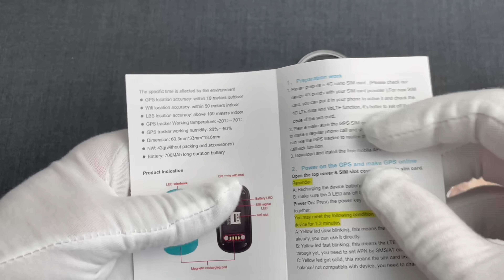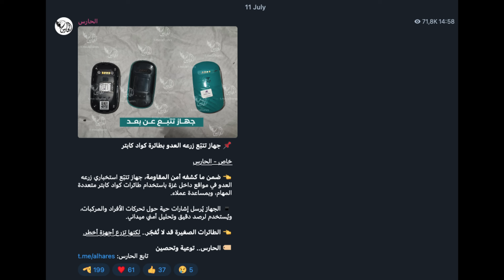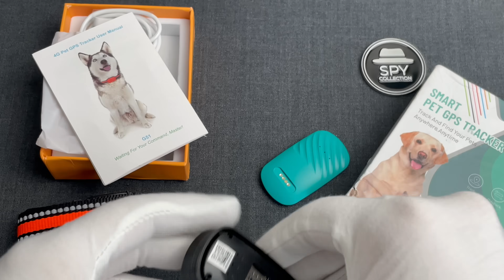How a Chinese Pet Tracker was Used for Spying in Gaza Strip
In this episode we review a smart GPS pet tracker from China which was recently observed being used as a TTL (Tag, Track, Locate) device in Gaza Strip, in the State of Palestine. The device is typically sold as the G51 GPS pet tracker.

00:00 - Introduction
00:18 - GPS tracker
01:22 - Espionage
02:08 - Attribution
02:48 - Internals
03:08 - Conclusion

References
- Telegram: Al Hares: A tracking device planted by the enemy with quadcopter